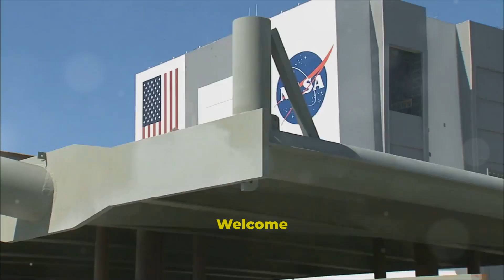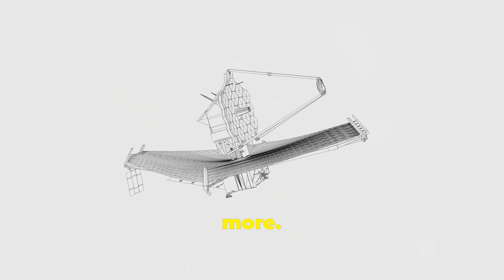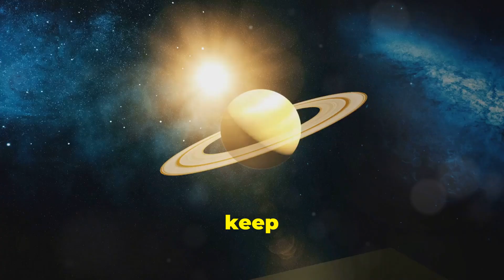The Thrilling Future of NASA's Space Exploration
🌌 Welcome to Voyage Ventures! 🌌

Get ready to embark on a journey through the cosmos with our latest video, "NASA Last News"! Stay updated with the most recent and exciting developments from NASA, including groundbreaking discoveries, upcoming missions, and fascinating insights into space exploration.

🚀 In This Video:

Latest updates on NASA missions and projects
Exclusive footage of rocket launches
New discoveries in astronomy and space science

(New Generation Telescope -Newtonian Reflector Optical Design- Amazon)

OUTLINE:

00:00:00 The Birth of NASA and Its Latest Milestones
00:00:16 The Dawn of NASA
00:00:56 The Mercury and Apollo Programs
00:01:40 The Space Shuttle Era
00:02:05 Crew Flight Test Launch and Docking to the ISS
00:02:23 Returning to the Moon
00:03:02 The Next Frontier
00:03:18 Unveiling the Universe
00:03:59 A Global Effort
00:04:36 The Future of Space Exploration
00:05:18 Conclusion

We love hearing your thoughts and questions about space, so don't hesitate to engage with us!

We have a lot of exciting content planned, and you won't want to miss any of it.